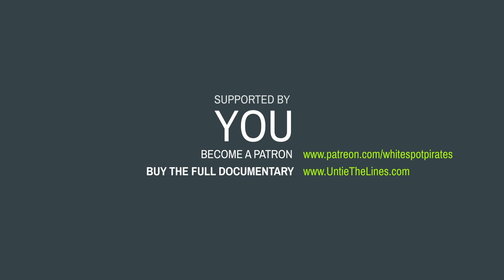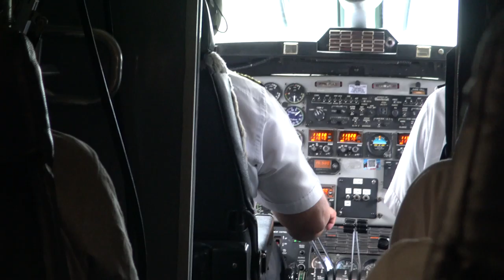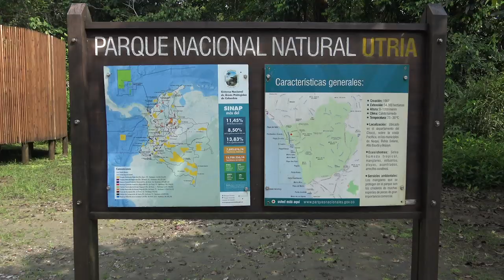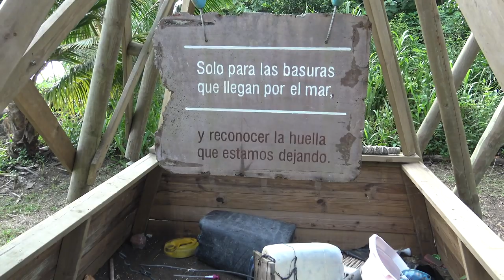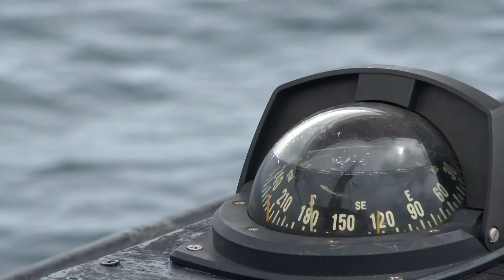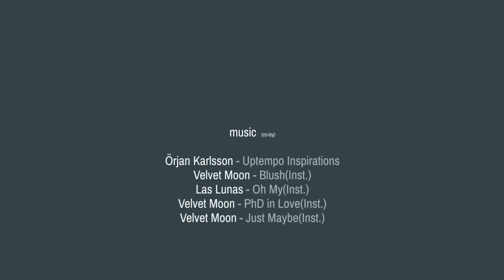SAILING off the BEATEN TRACK: the remote pacific coast of COLOMBIA - UNTIE THE LINES IV #42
We are sailing the remote pacific coast of Colombia on a traditional sailboat: After arriving in Ecuador, I travelled back to Colombia to help Maria bring down her traditional sailboat Joana. We arranged some of the trip as a ten day charter, hopping along the remote but stunning coast of Pacific Colombia.

Our guests Robert, Ruud, Richard and Bub were part of the Crew and they helped with the daily chores like anchor and sail mannouvers, doing watches and dishes.

We had a great time with those boys that made us call this trip the "off course cruise" due to some fun times at Joana's helm 😊

Enjoy & Ahoy,
Nike, Maria & Joana